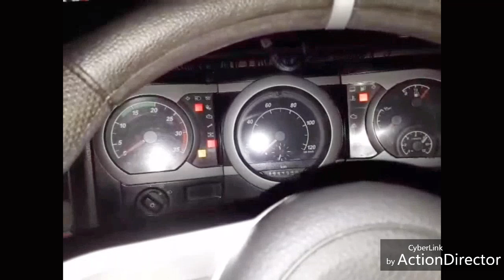Lavando o caminhão de Madrugada "Maninho Vlog "